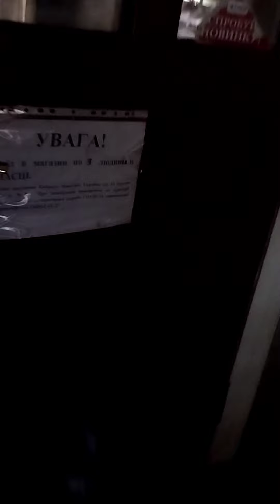14 січня 2023 р.